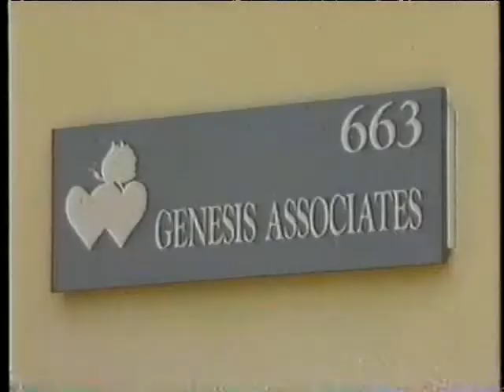Divided Memories: Genesis Associates & Detachment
This expose of Genesis Associates includes an examination of detachment - the practice of curing depression or other mental health problems via separation from immediate family.